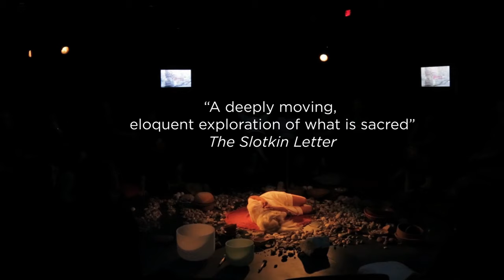Gateway Theatre presents: Prophecy Fog (Trailer)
PROPHECY FOG
Written and Performed by JANI LAUZON
Directed by FRANCO BONI
Environmental Design by MELISSA JOAKIM
A PAPER CANOE PROJECTS PRODUCTION

Runs March 9-18, 2023 at Gateway Theatre

For thousands of years, Giant Rock was a spiritual site used by Native American tribes in ceremonies and prophecy. This incredible 30,000-ton rock now stands covered in graffiti and surrounded by broken bottles. In this autobiographical solo play, award-winning Indigenous artist Jani Lauzon takes us on a deeply moving and intimate journey through the Mojave Desert in search of answers: can a site still be sacred if it has been desecrated?

Don't miss this powerful story, spots are limited so secure your seat before it's too late!